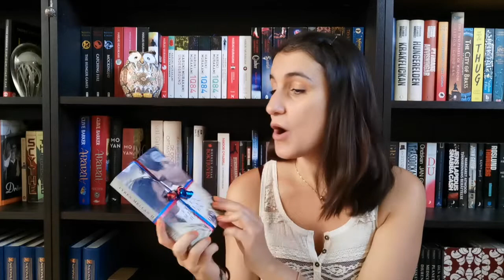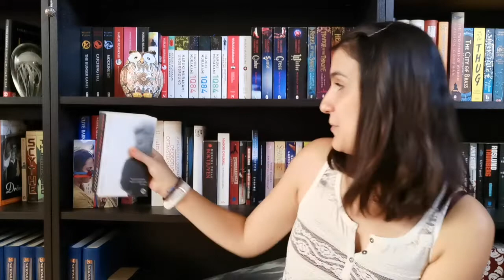Mini Book Haul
Hej,

Jag gick in på en second hand butik och köpte fyra stycken böcker som jag gärna vill visa upp för er =)